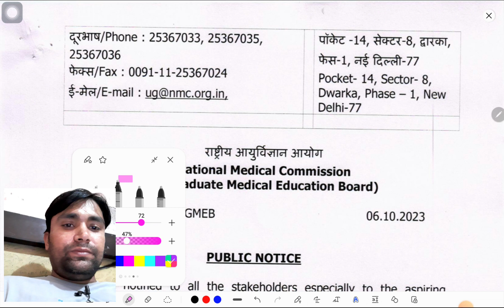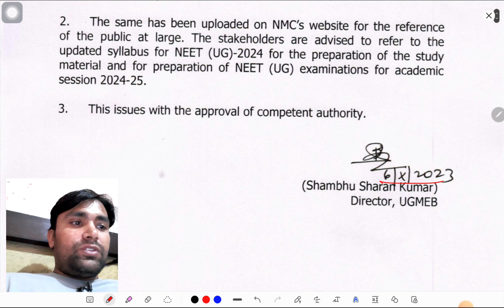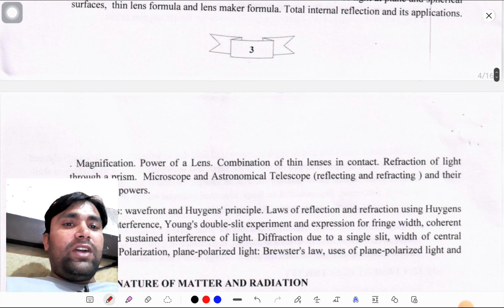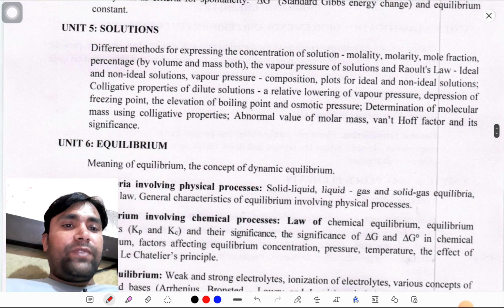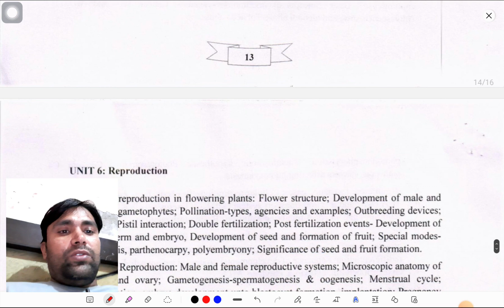NEET 2024 || UPDATED Syllabus of PCB || crsinghsir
Please wait for New videos 🙂